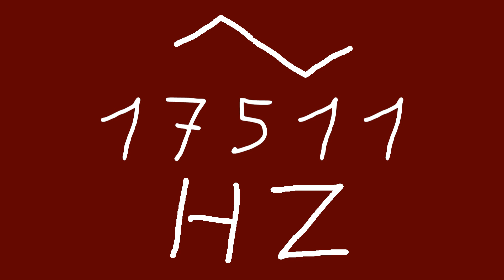17511 hz triangle